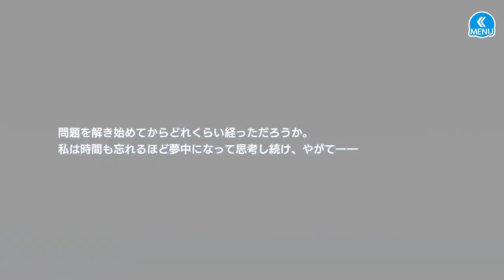Hero's Park | Akira Keiji | Episode 2 | (Translated)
Heropa Carrd:
heropa.carrd.co/